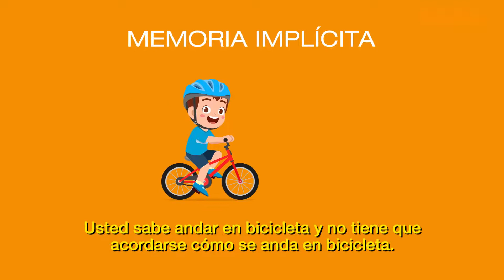¿Cuántos tipos de memoria existen?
La capacidad cognitiva de prestar atención, almacenar información y evocarla después es un proceso complejo del cerebro. Cómo distinguir los olvidos habituales de las señales para consultar al médico.